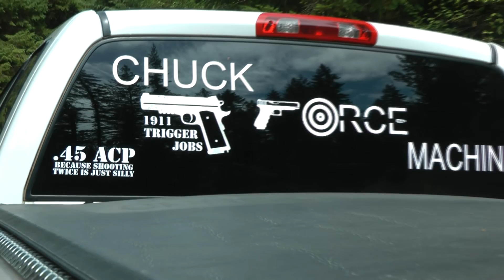Shooting Fun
Here is a time we had in August 2015, We were blessed to have some folks show up and let us shoot their firearms, a Thompson (Tommy Gun) and an AR15 with a Slide-fire stock. Lot's of fun and good times.